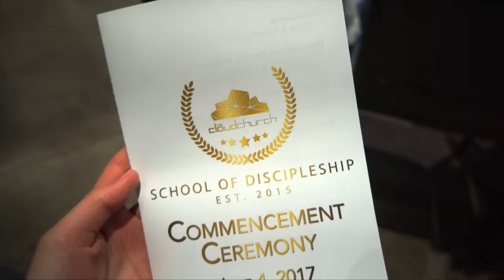💖 WE LOST EVERYTHING... - Church, Buns & BBQ's 💖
Sunday's are our favourite days! Find out why we keep losing everything and how we spent that special day!

Sundays are the busiest days for us! We have church in the morning and at 2 pm (Check out @thecloudchurch on Instagram). But we always manage to make it fun and we absolutely love going to church and spending the rest of the day with friends! Today we kept losing stuff (mostly Sue) and after that we had a fun BBQ time with our pastors and good friends!
Also... do you guys like the new editing? Tried to improve it a little!

♡ SNAPCHAT   ▸ sueroseofficial